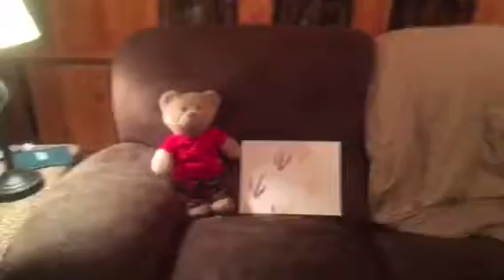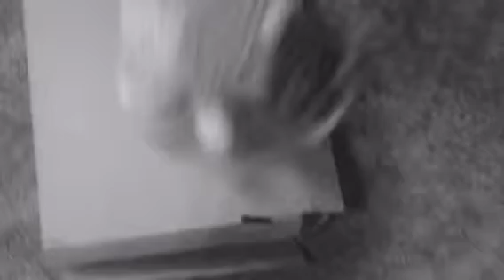Catch the box challenge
What in the world is Dawson doing?
He lands on a box?!

Didn’t get hurt but landed hard

We love spending time together
Faith has 2 cousins
There are 3 of us together
Dawson (4) Faith (11) & Kaleb (2)